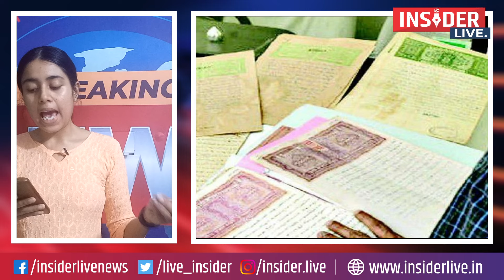मुफ्त में देखें अपनी जमीन के रिकॉर्ड, राजस्व एवं भूमि सुधार विभाग का बड़ा कदम!